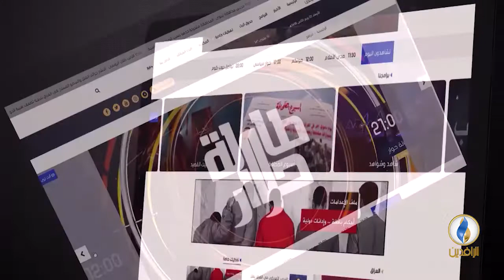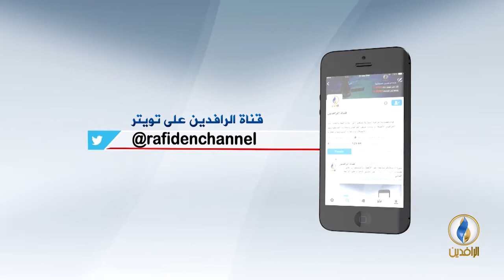طاولة_حوار | المليشيات في العراق.. تصفية أم تحجيم؟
ضيوف الحلقة:
د. فالح الخطاب - كاتب وباحث سياسي

تقديم:
ماجد الجميلي